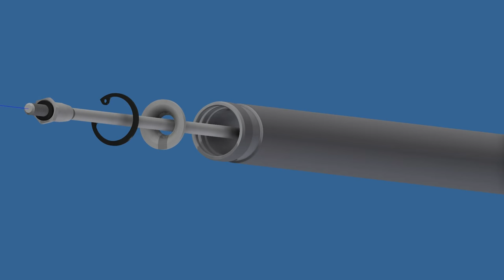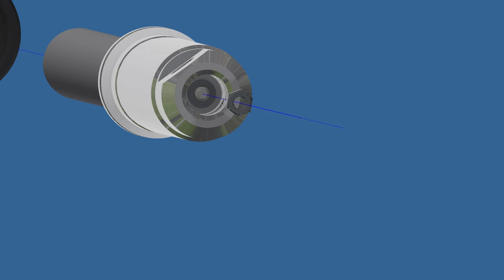3D Animation - Montage Telegabel S51 (Tutorial)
Gewusst wie!? Wir zeigen dir die Montage der Telegabel (Simson S51) in 3D. Einzelteile wurden animiert und setzen sich in der Montagereihenfolge zusammen.

Wenn wir dir weiterhelfen konnten oder du Fragen zu diesem Thema hast, schreib uns einfach oder kommentiere unser Video :-)

AKF4U.

➢ Wir haften nicht für Schäden, die durch Nachmachen unserer Anleitungen entstehen können!